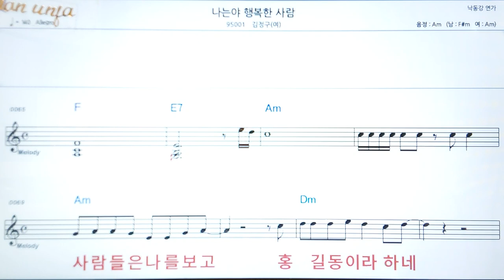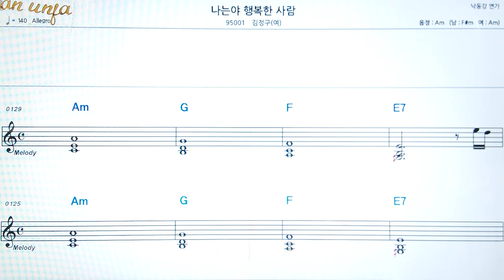나는 야 행복한 사람/김 정구(여)👍악보, 코드,가사,Karaoke*가라오케 반주